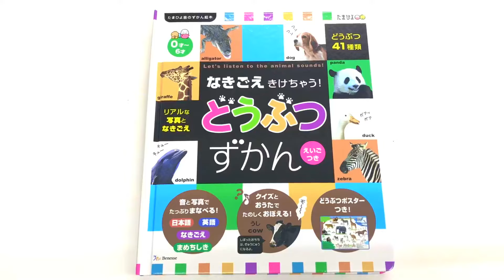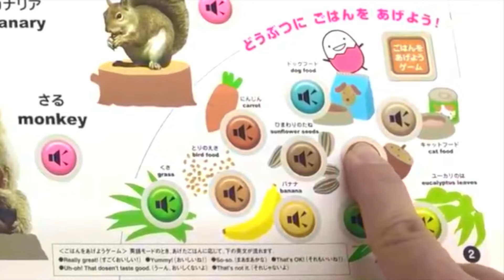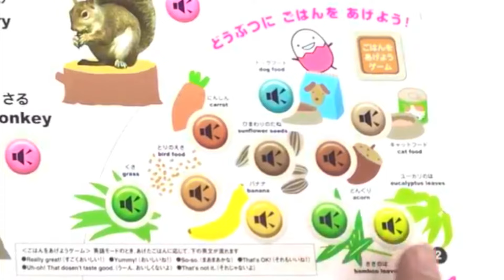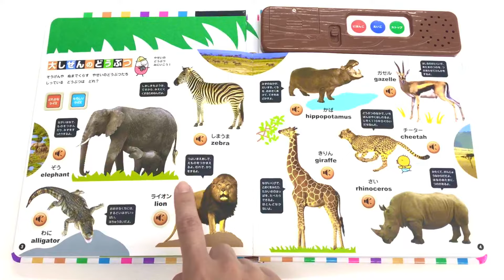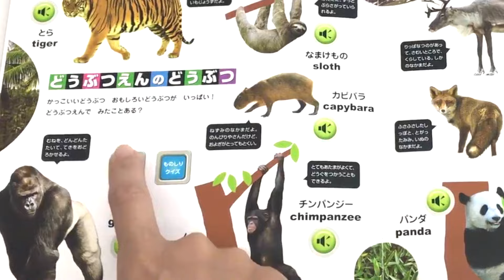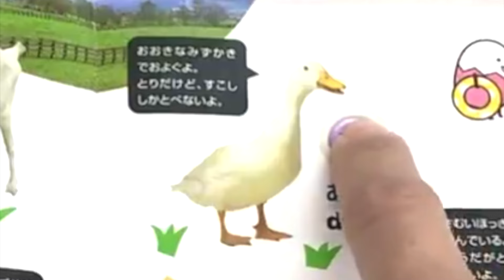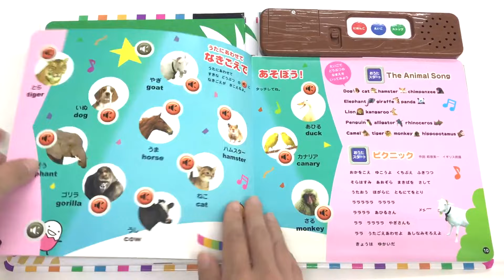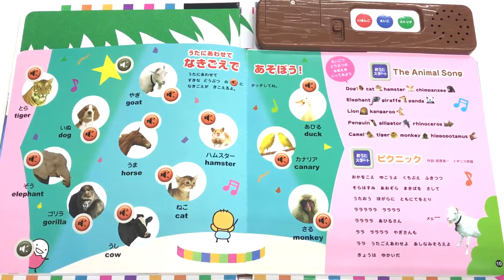読み聞かせ絵本「なきごえきけちゃう！どうぶつずかん」/ Children's Book「Animal Picture Book」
今回ご紹介する読み聞かせ絵本は「なきごえきけちゃう！どうぶつずかん」です。

★収録曲
ピクニック

主に音の出る絵本を紹介しているSound Books(サウンドブックス)です。

車や電車などの乗り物や、動物、恐竜、日本語や英語など、知育に最適な音の出る絵本をたくさん紹介します！

紹介してほしい音の出る絵本などがありましたら、コメントください！
その他、感想なども気軽にコメントお願いします！